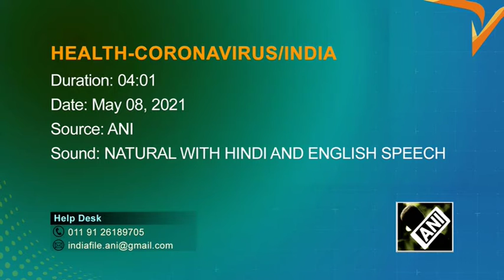Indian states impose stricter lockdowns as COVID deaths hit record high